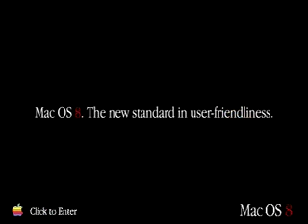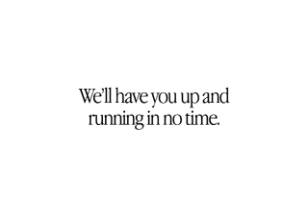Mac OS - A History of Intros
All of the Mac OS intros - from OS 8 to Snow Leopard.